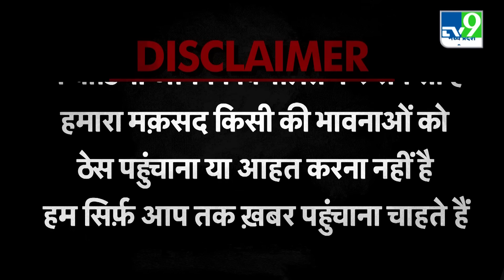Bageshwar Baba ने भाई शालिग्राम गर्ग पर FIR दर्ज होने पर तोड़ी चुप्पी | TV9MPCG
Bageshwar Baba ने भाई शालिग्राम गर्ग पर FIR दर्ज होने पर तोड़ी चुप्पी...बागेश्वर धाम के पीठाधीश्वर धीरेंद्र कृष्ण शास्त्री के छोटे भाई की मुश्किलें बढ़ सकती हैं. जहां दलित बारातियों के साथ बदसलूकी के मामले में बागेश्वर सरकार के छोटे भाई शालिग्राम गर्ग पर संगीन धाराओं में केस दर्ज हुआ है.इस बीच पंडित धीरेंद्र कृष्ण शास्त्री ने भाई पर लगे आरोपों पर खुलकर अपनी बात कहीं है. धीरेंद्र शास्त्री ने कहा कि सोशल मीडिया के माध्यम से शालिग्राम का विषय हमारे संज्ञान में आया है.उन्होंने कहा कि मैं गलत के साथ नहीं हूं, लेकिन कानून निष्पक्षता और पारदर्शिता की गहराई से इसकी जांच करे. | TV9MPCG